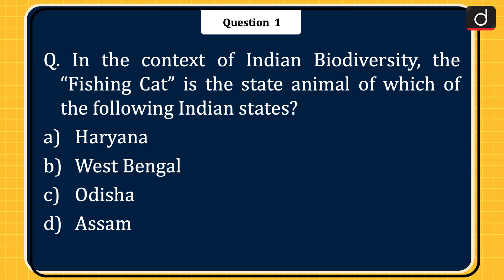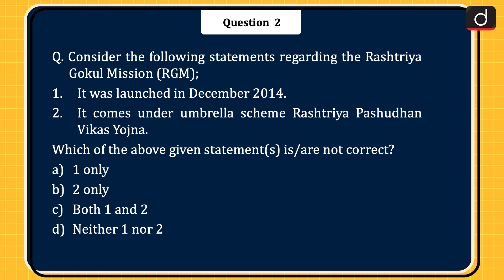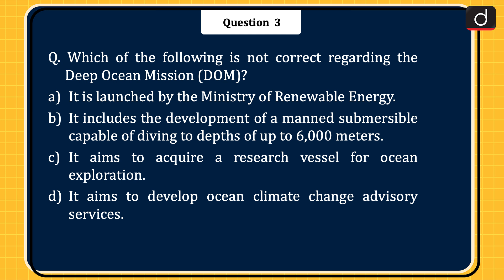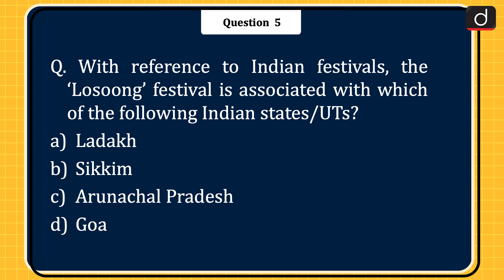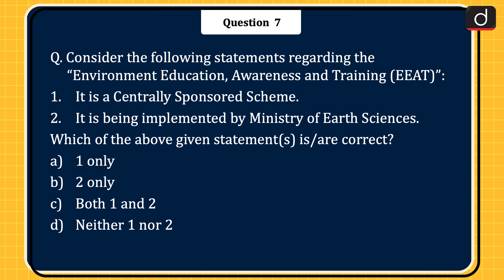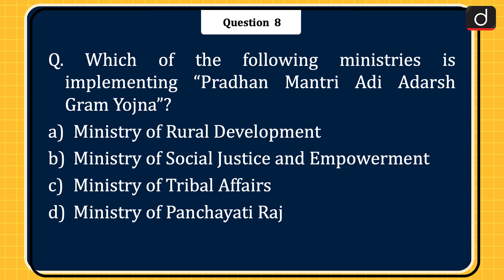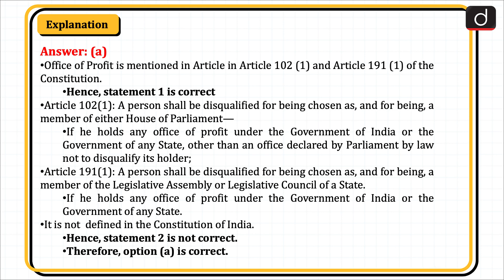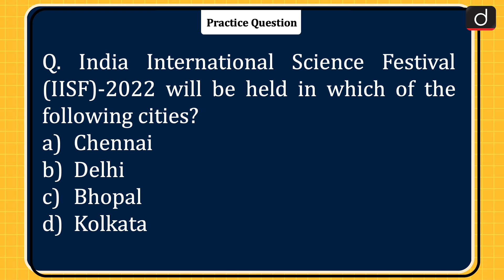Today’s GK – 15 December 2022 | Drishti IAS English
• Fishing Cat
• Rashtriya Gokul Mission (RGM)
• Deep Ocean Mission (DOM)
• Ryugu asteroid
• Losoong festival
• Assam Accord
• Environment Education, Awareness and Training (EEAT)
• Pradhan Mantri Adi Adarsh Gram Yojna
• Office of Profit
• Organization of Islamic Cooperation (OIC)
• India International Science Festival (IISF)-2022